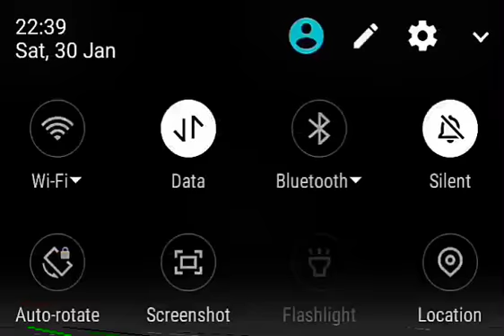dance deewane performance selected shravan Mali dance Name - shravan Mali number - 9284368944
samdari